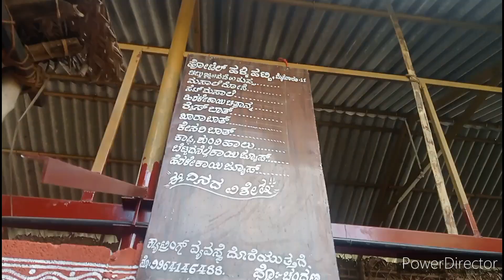Halli hatty KC layout very famous for healthy items